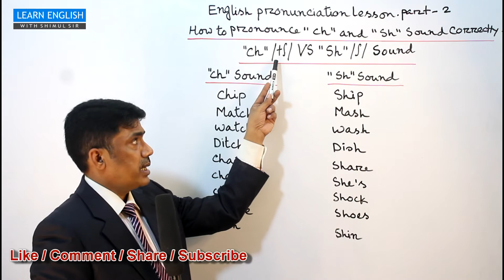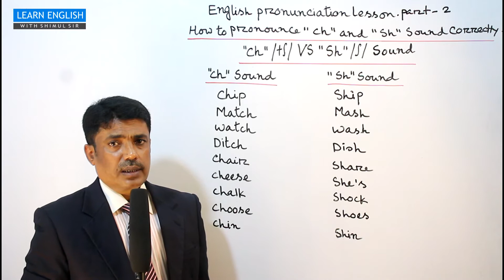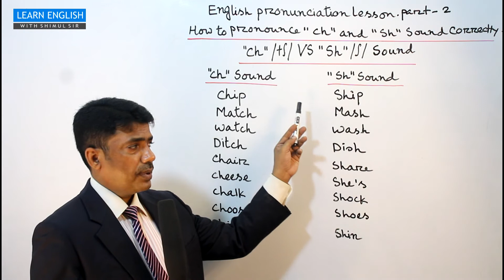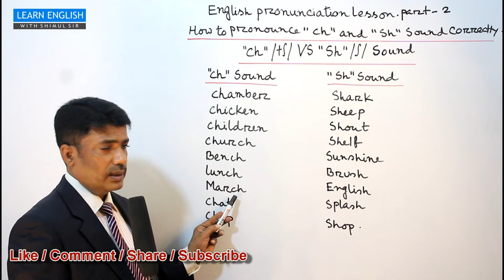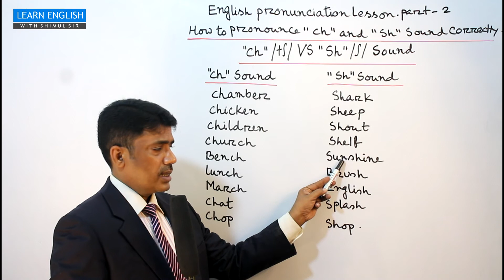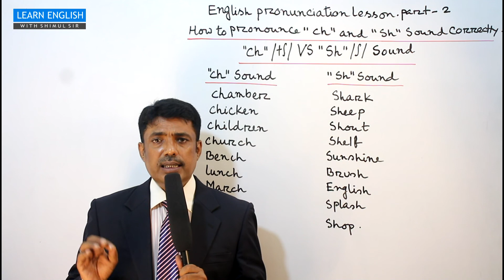Where and how to pronounce Short “ Ch” and long “Sh” sound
In this tutorial I am going to teach you the correct sound and pronunciation of ch and sh. In order to learn English pronunciation correctly , you have to learn the sounds of English alphabetic code properly. If you donot know the correct pronunciation of each and every letter of of english , you can not learn english pronunciation correctly.  So, let’s begin.
In my previous class , you are taught differernt lesson on english pronunciation . in today’s video ,you are going to learn how and where to pronounce short sound sh and long sound ch . in order to pronounce like a native , you must learn the pronunciation of english phonic code and international phonetic alphabet too. In my today’s class , I will show you how to sound two important internation phonitic alphabet ch and sh correctly. You know interanational phonitic alphabet meant IPA. If you want to learn english pronunciation , you should watch my channel learn english with shimul sir on YouTube and you have to enjoy each and every video from my channel. Check the play list of my channel. There are different types of video on my channel. Such as English grammar, Vocabulary, British pronunciation , Listening , Speaking,  Reading and Writing. With a view to learning english pronunciation correctly , you can enjoy the sounds of english alphabetic code , part 1- part -4, days of the week, months of the year, some mispronounced words and many other videos on my channel.now I am going to show you how to ch and sh related english words properly. See the following rules :
Ch sound                                                      Sh sound
Chop                                                               Shop
Choose                                                           Shoes
Chip                                                                 Ship
Cheese                                                            She’s
Match                                                              Mash
Watch                                                              Wash
Ditch                                                                 Dish
Chamber                                                          Shark
Check                                                                Sheep
Chair                                                                  Share
Chunk                                                                 Shelf
China                                                                   Shout
Child                                                                    Sunshine
Children
If you want to join with me on Facebook page see the following link and like my page to be with me on facebook.

Learn British English Pronunciation : The sounds of English Alphabetic Code ( Part : 01 )

Learn British English Pronunciation : The sounds of English Alphabetic Code ( Part : 02 )

Learn British English Pronunciation : The sounds of English Alphabetic Code ( Part : 03 )

Learn British English Pronunciation : The sounds of English Alphabetic Code (Part : 04)